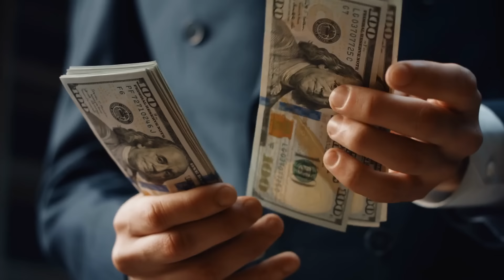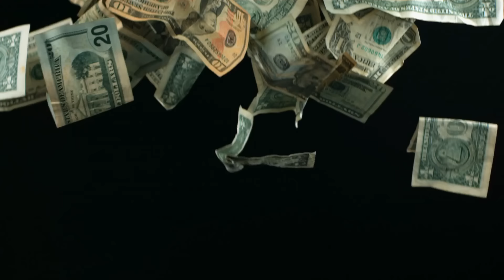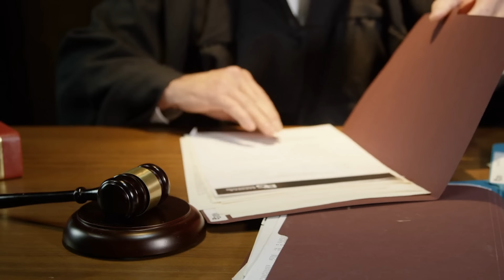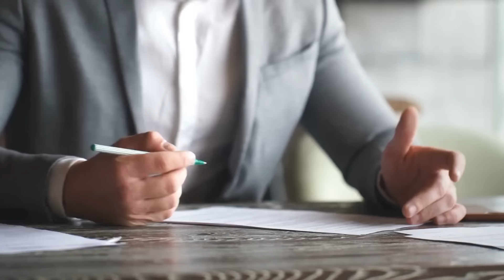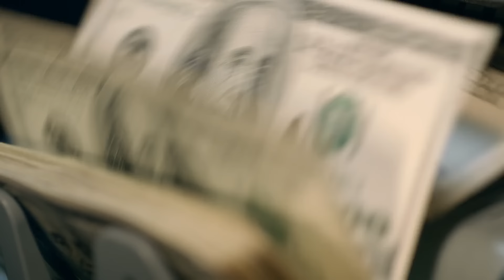10 der schlimmsten Auftragskiller jemals!| Mörder Doku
Mörder Doku
In diesem Video, geht es um 10 der schlimmsten Auftragskiller der Welt. Unter anderem um Persönlichkeiten aus der Mafia.

► Folgt auf Instagram:
► Inhalt:
Intro (0:00)
Chester Wheeler Campbell (0:41)
Bugsy Siegel (2:26)
Charles Harrelson (4:58)
Christopher Flannery (6:18)
Alexander Solonik (8:24)
Giuseppe Greco (10:11)
Harry Maione (11:50)
Jorge Ayala (13:17)
Jose Manuel Martinez (14:36)
Richard Kuklinski (15:49)
Outro (17:30)

Ich bin kein Journalist, daher können mir gelegentlich Fehler passieren.